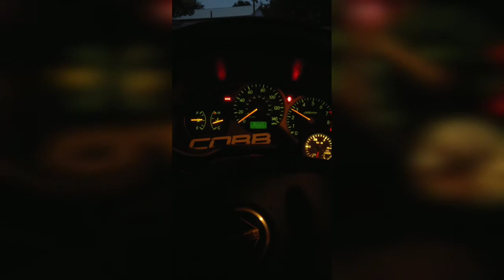WRX 2 STEP - Launch control. Cobb Accessport V3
Cobb V3 launch control, 2 step.  2003 wrx full turbo back exhaust. Accessport. loud exhaust. cobb stage 2+